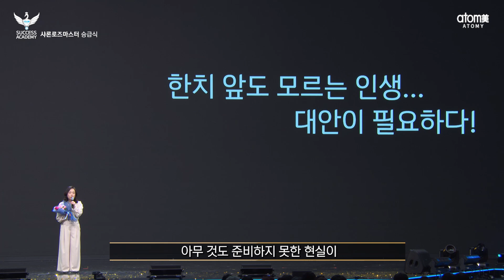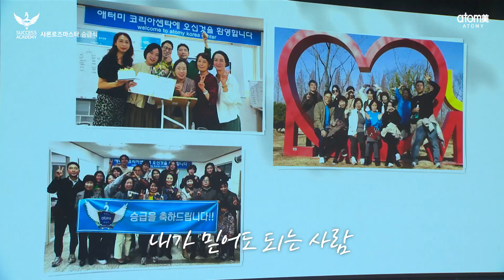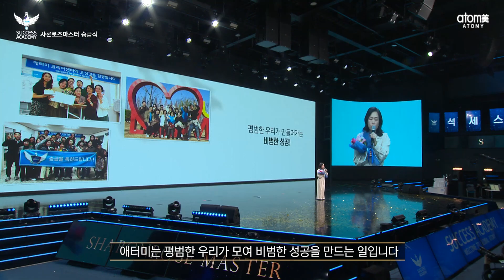[애터미승급식] 샤론로즈마스터 승급식ㅣ김진ㅣ2023년 03월 17일 석세스아카데미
2023년 03월 17일 석세스아카데미

당신의 인생엔
안전벨트가 있나요?

[승급식 및 승급소감]
김진 샤론로즈마스터